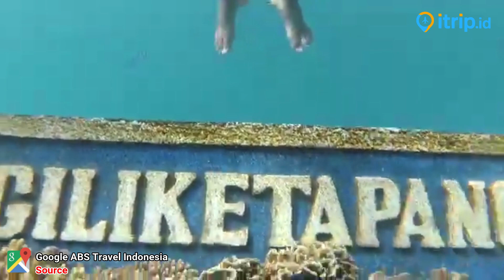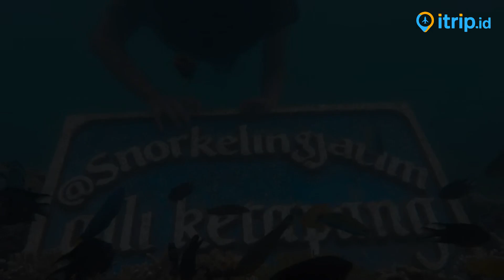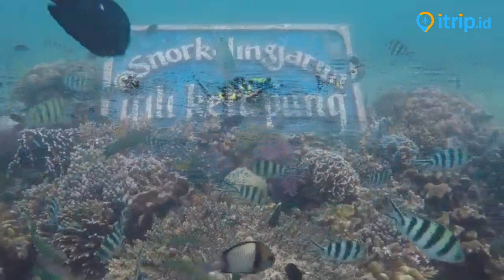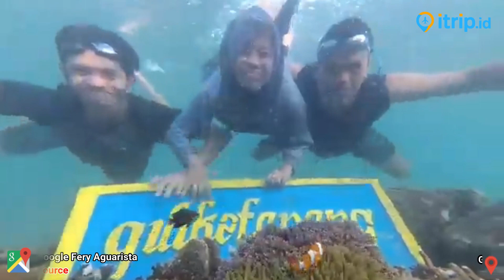Gili Ketapang, Probolinggo: Menyelam di Surga Bawah Laut Jawa Timur | Destinasi Wisata Impian!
Gili Ketapang adalah destinasi wisata yang menarik yang terletak di Probolinggo, Jawa Timur, Indonesia. Meskipun disebut "Gili," sebenarnya ini bukan pulau kecil di laut, melainkan area tepi pantai yang indah di daerah Ketapang. Destinasi ini menawarkan keindahan alam yang menakjubkan, dengan pasir putih yang luas dan air laut yang jernih.

Alamat: Gili Ketapang, Sapia, Kec. Sumberasih, Kab. Probolinggo, Jawa Timur - Map

Gili Ketapang merupakan kawasan wisata berupa sebuah pulau yang ada di sekitar laut utara Kabupaten Probolinggo. Ketika berkunjung ke tempat wisata satu ini, Anda akan dimanjakan dengan panorama keindahan bawah lautnya yang sangat menakjubkan, yaitu keindahan batuan karang serta berbagai biota laut yang luar biasa cantik.

Selain terkenal dengan keindahan bawah lautnya, objek wisata ini juga memiliki keindahan lain yang tidak kalah menariknya. Keindahan tersebut misalnya keberadaan pasir putih yang memanjang di area pesisir pulau ini. Ditambah lagi dengan hamparan laut indah dengan warna biru jernih yang dapat memanjakan mata.

Berada di kawasan Pulau Gili Ketapang, Anda dapat menikmati keindahan pemandangan pesisir pantai yang ada di tempat ini. Pulau ini memiliki pesona pasir putih yang bukan hanya cantik, tetapi juga lembut dan halus, sebab wilayah di sini yang sangat terjaga kebersihannya. Maka tidak heran apabila banyak wisatawan yang tertarik untuk berlibur ke tempat ini.

Bukan hanya hamparan pasir putih dan lautannya saja yang memiliki keindahan luar biasa. Objek wisata ini juga menawarkan keindahan dari alam bawah laut yang ada di sini. Berbagai jenis ikan dan tumbuhan laut yang begitu lucu dan cantik dengan warna-warna yang unik dapat Anda nikmati ketika menjelajah dan menyelam ke area bawah laut tempat ini. Selain itu keindahan terumbu karang yang menjadi rumah tinggal berbagai ikan kecil juga memiliki pesona yang luar biasa cantik.

Daya tarik selanjutnya yang dimiliki Gili Ketapang yaitu ombak laut yang relatif tenang. Hal ini disebabkan karena pulau ini terletak di antara deretan pantai selatan Jawa yang memang sudah terkenal dengan ombak tenangnya.